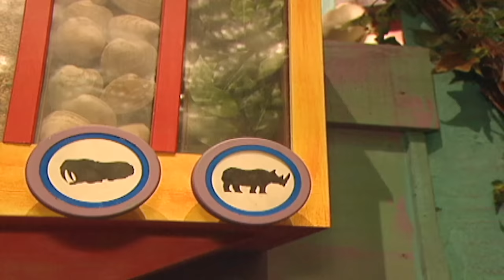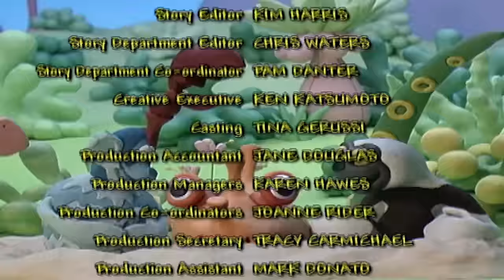🐒 Zoboomafoo 121 - Giants | HD | Full Episode 🐒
When three capybaras arrive for a visit, Zoboo’s amazed to find out that these water creatures are giant rodents.  They are not as large as a rhinoceros or an elephant, but compared to any rodent, a capybara comes off looking mighty huge. A moose is the biggest member of the deer family, the indri is the largest lemur, a Siberian tiger is the biggest cat, and Martin is the biggest Kratt. The world is full of giants, great and small. Jackie and the Animal Helpers plant a tree in Jackie’s backyard. It’s only a tiny sapling now, but it’ll grow to be a giant... a giant home for lots of creatures.